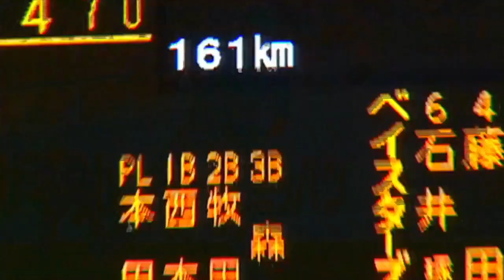【プロスピ4】走者を出したら即終了！！完全試合チャレンジ【挑戦】※説明欄に訂正あり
とにかくOPがカッコよすぎた
あれはプロ野球好きなら誰でも惚れる

訂正
なぜか永川さんのことを永井さんと呼んでいました。
大いなる失態でした。。。。